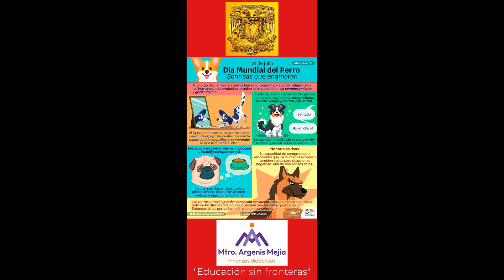Día mundial del perro